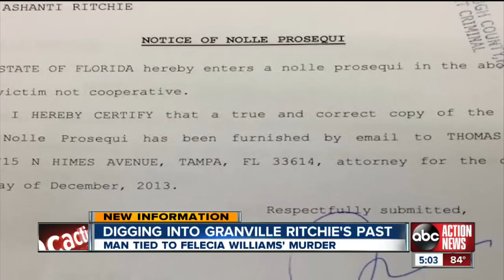Digging into Granville Ritchie's past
ABC Action News digs into Granville Ritchie's past after his arrest on drug charges. Temple Terrace Police Department calls him a suspect in a 9-year-old girl's murder.